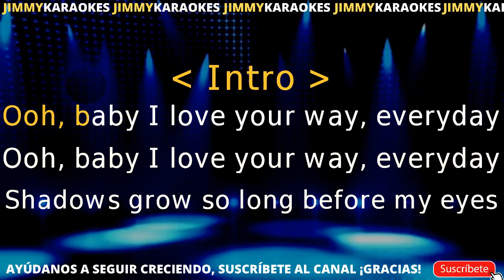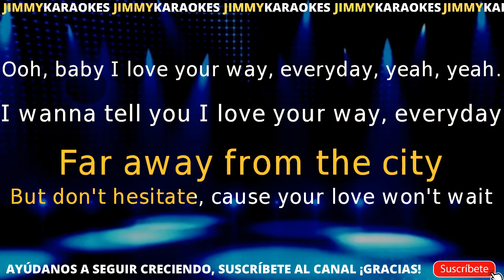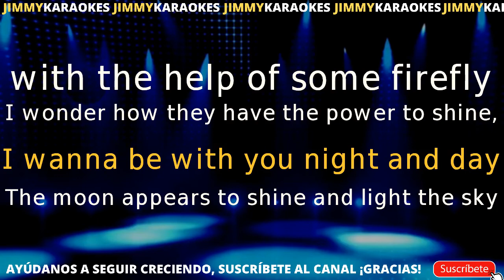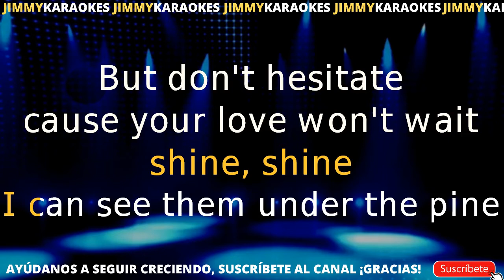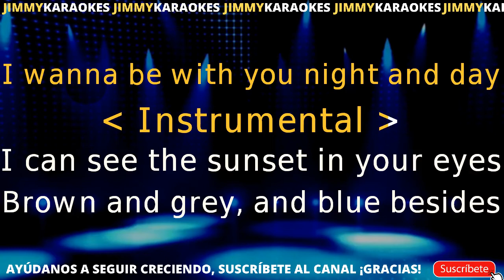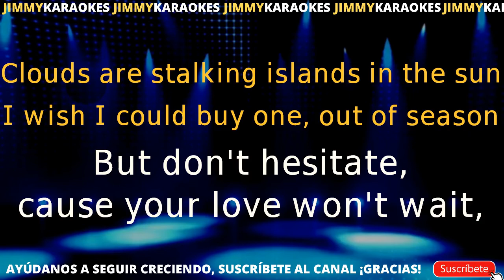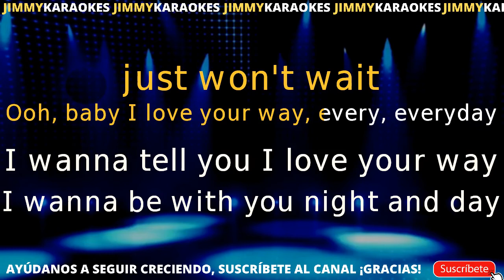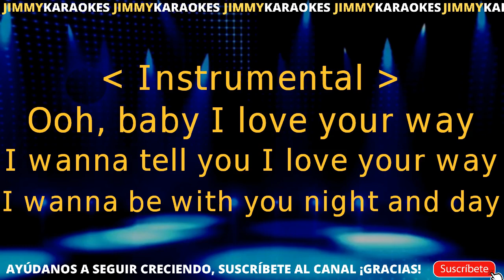Big Mountain Baby I love your way KARAOKE